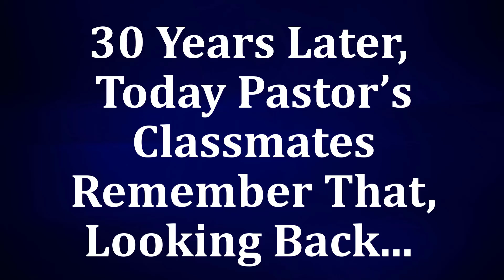Sunday Adelaja In His University Days. In The Words Of His Schoolmates. P. 1.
Today you are gonna know more about Dr. Sunday Adelaja in his university days in Belarus. What was pastor like back then? Where did Dr. Sunday Adelaja study? Where did he spend his youth? The answers to all these questions in the words of pastor's schoolmates are in the video.